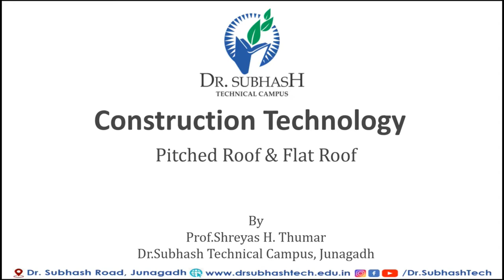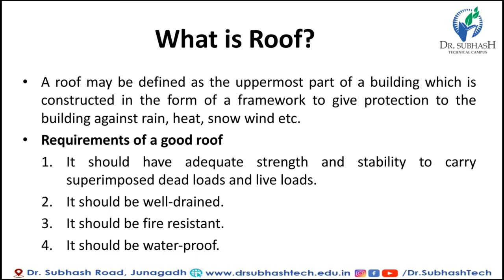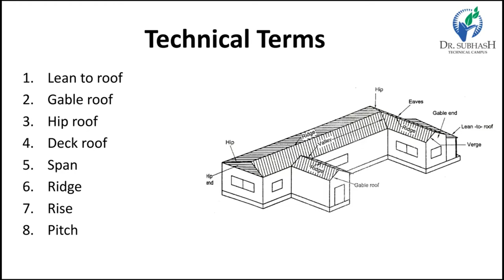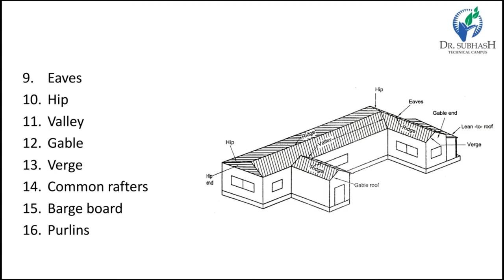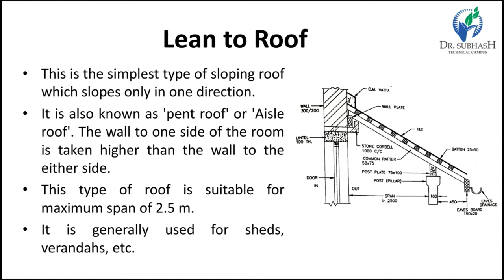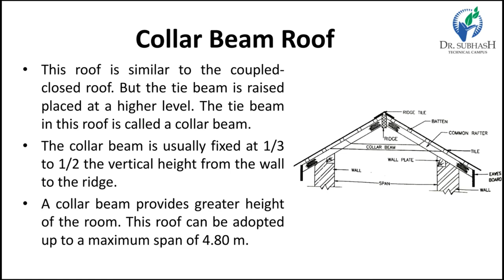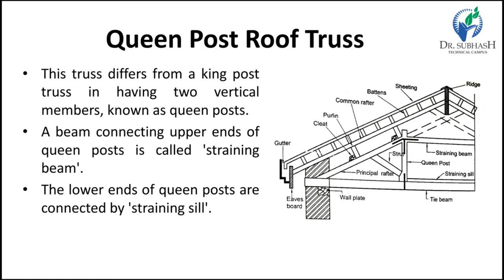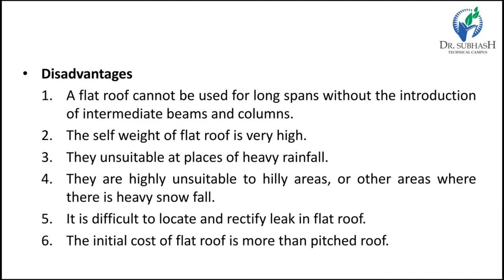CT-Lecture 24-Pitched Roof & Flat Roof-By Prof.S.H.Thumar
- What is roof?
- Technical term related to roof
- Pitched roof
- Flat roof